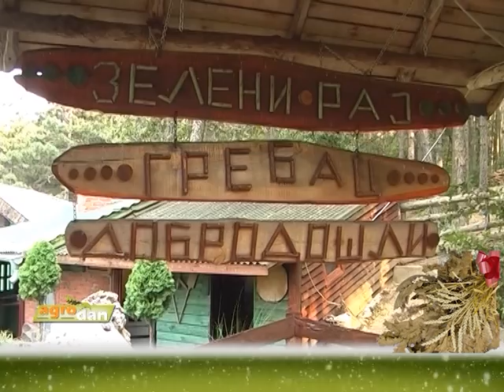AgroDan_07.01.2016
Kada nastupe praznični dani, svi želimo da budemo okruženi toplinom i ljubavlju naših bližnjih, a mnogima prija putovanje u neke lepe i mirne predele. U nastavku specijalnog, prazničnog izdanja Agro DAN-a, podsetićemo se lepota ruralnih područja Srbije.